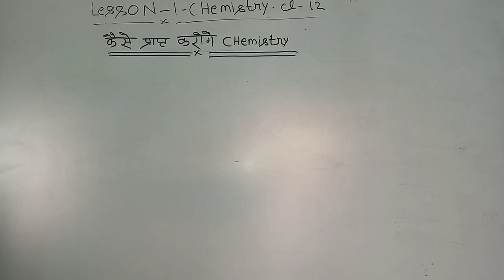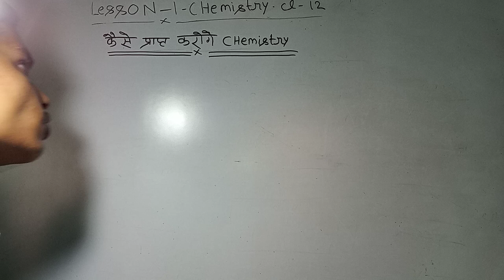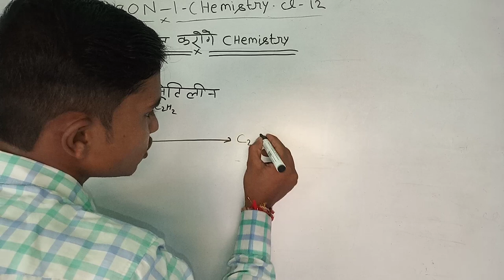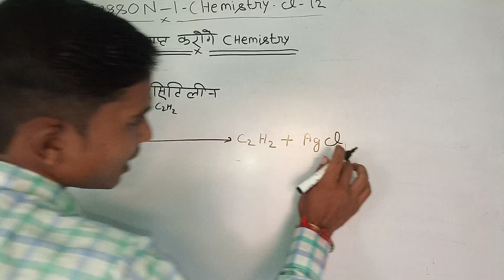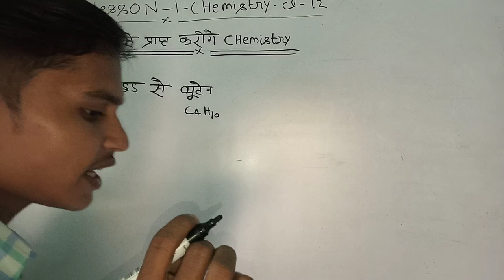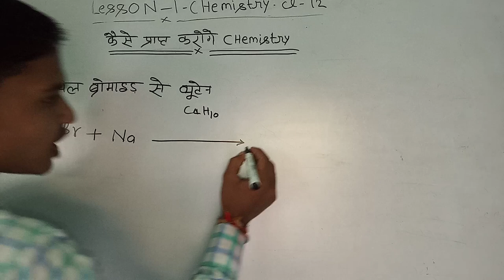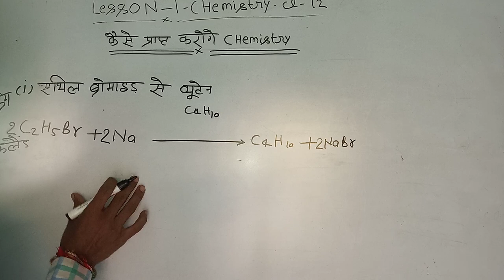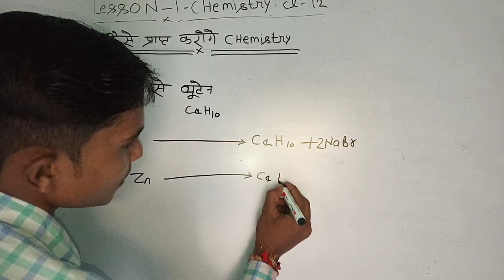kaise prapt karenge chemistry।कैसे प्राप्त करोगे।important chemical reactions 12th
Covered topic

organic reactions chemistryy
chemistry reactions 12th class
chemistry reaction 12 class
chemical reactions class 12
chemistry reaction class 12 in hindi
important chemical reactions
most important chemical reactions
important chemical reactions for class 12
reaction chemistry class 12
chemistry important
reactions class 12 up board chemistry reaction hindi

       Part 2.

क्रम समायोजन